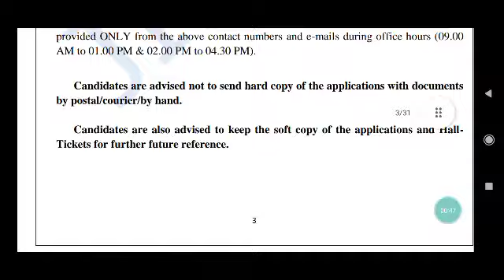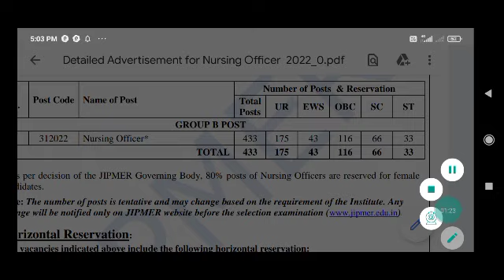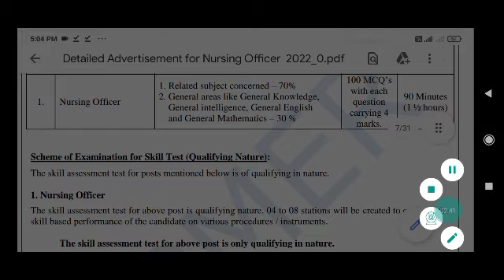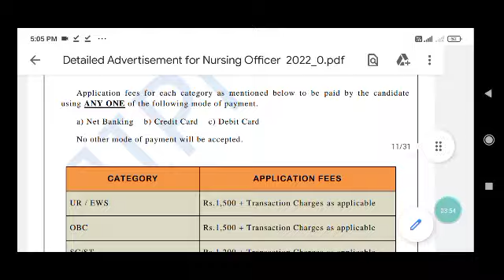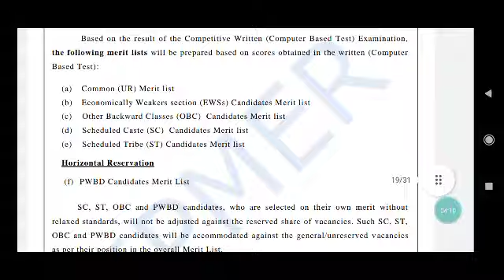JIPMER Recruitment 2022|JIPMER Nursing Officer vacancy 2022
JIPMER Recruitment 2022,
JIPMER Nursing Officer vacancy 2022,

Study Exam Key  youtube channel में आपका बहुत स्‍वागत है। इस चैनल पर आपको सरकारी नौकरी की ताजा खबर दी जाती है । और करेंट अफेयर्स और सामान्‍य ज्ञान की बहुत अच्छी जानकारी दी जाती है।